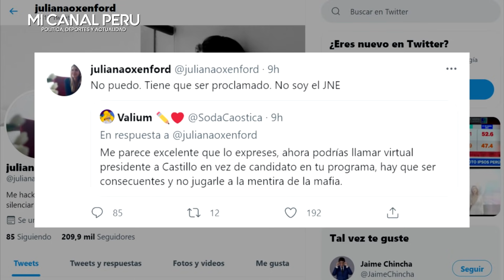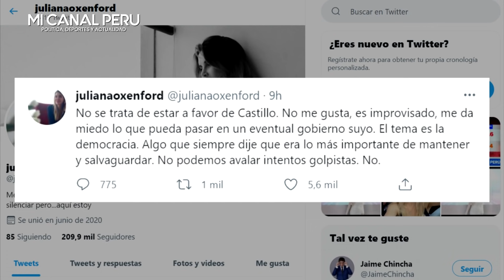JULIANA OXENFORD ACEPTA VICTORIA DE CASTILLO PERO AFIRMA TENER MIEDO POR SER UN IMPROVISADO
“ No soy el JNE”: Juliana Oxenford cuando le piden llamar “presidente” a Castillo.
Ella no dejó la oportunidad de responder al usuario que la cuestionó en su red social.